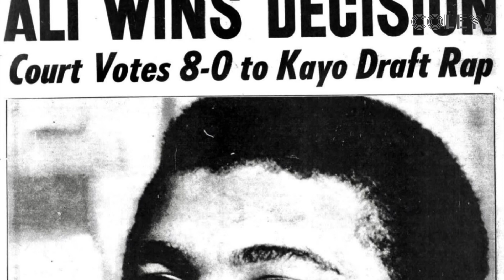6 Feet, 60 Seconds with Coley Harvey - “258 points”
Sports journalist and broadcaster Coley Harvey’s “on this day” remembrance of the day Troy State and DeVry Institute played a men’s basketball game with this score: 258-141. Also this day, Joe Namath delivers on his Super Bowl guarantee, and Muhammad Ali begins a fight outside the ring. This is part of Harvey’s “6 Feet, 60 Seconds” series, encouraging you to keep your 6 feet, while learning something in 60 seconds.